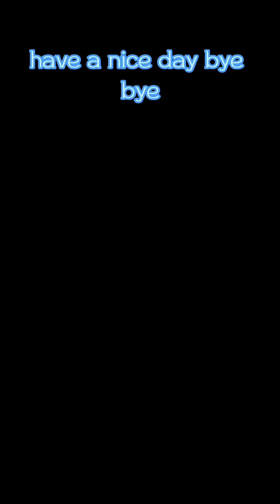non-binary and decisions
nonbinary is a new trend ... what's going on in those Brains 🧠🧠🧠 some thoughts...